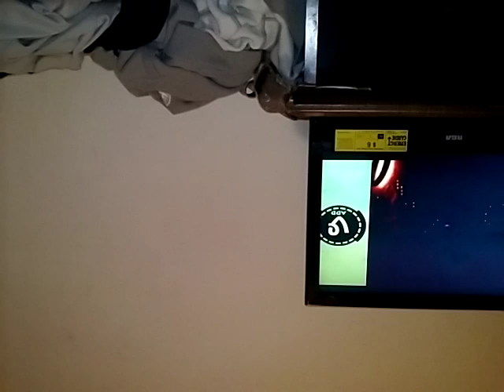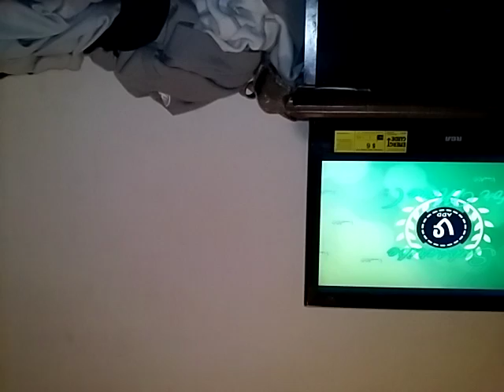Now im mad vines